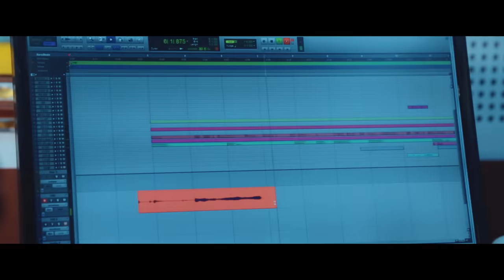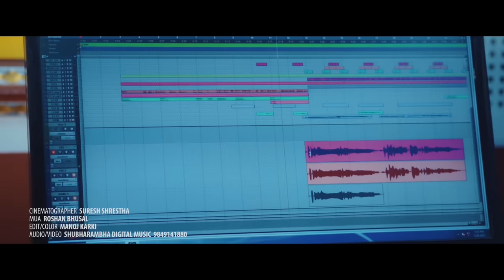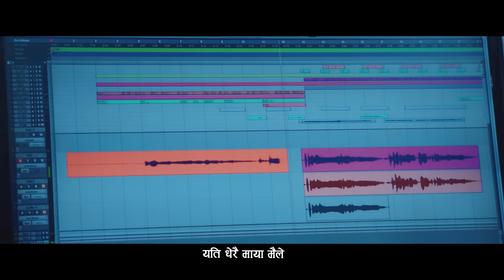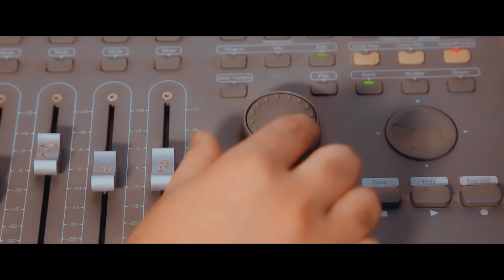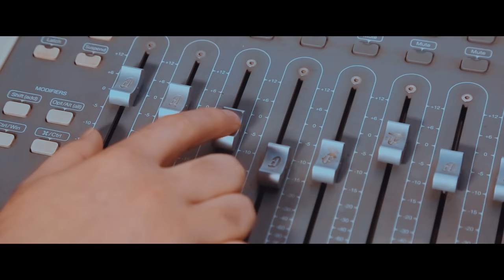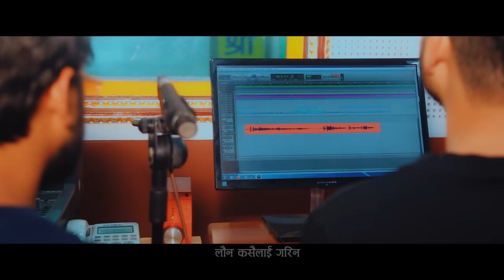समिक्षा अधिकारीको भाबिलेनि मेरै भाग्य लेख्दा कलम फेर्यो • Samikshya Adhikari Bhabileni Merai Bhagya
►©► Shubharambha Digital Music Pvt.Ltd
समिक्षा अधिकारीको भाबिलेनि मेरै भाग्य लेख्दा कलम फेर्यो • Samikshya Adhikari Bhabileni Merai Bhagya Lekhda Kalam Pheryo Feryo
Samikshya Adhikari • भाबिलेनि मेरै भाग्य लेख्दा कलम फेर्यो Bhabileni Merai Bhagya Lekhda Kalam Feryo

01. CRBT - 0851619 PRBT - 70282791
        भाबिलेनि मेरै भाग्य, लेख्दा कलम फेर्यो
02. CRBT - 0851620 PRBT - 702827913
        चोखो माया गर्दा, आज रुनु पर्ने भयो
03. CRBT - 0851621 PRBT - 70282795
        मान्छे स्वार्थि बन्दा रहिछन, ईज्जत लुटे पछी
04. CRBT - 0851622 PRBT - 70282797
       यति धेरै माया मैले, कसैलाई गरिन मैले कसैलाई गरिन

Audio Credits:-

♬ Song Name
Manchhe Swarthi Banda Raichhan
"मान्छे स्वार्थी बन्दा रैछन"

♬ Vocal:-
SAMIKSHYA ADHIKARI

♬ Lyrics:-
D.R SUJAN

♬ Arrange | Music:-
BINOD BAJURALI

♬ Recordist :-
SAMIT PARIYAR
SAGAR BAJURALI

♬ Vocal Edit
RAJENDRA BAJURALI

♬ Mix /Mastring
KHADAK BAJURALI

♬Studio
MALASHREE PVT.LTD

♬Audio/Video
SHUBHARAMBHA DIGITAL MUSIC

 Video Credits:-

🎬️ Cast:-
SAMIKSHYA ADHIKARI

♬Camera
SURESH SHRESTHA

♬Mua
ROSHAN  BHUSAL

♬Edit/Color/Gfx
MANOJ KARKI

♬  शब्द नेपाली :-
(यति धेरै माया मैले कसैलाई गरिन मैले कसैलाई गरिन )2
लौन कसैलाई गरिन
(तर पनि किन तिम्रो)2 (रोजाईमा परिन )2
यति धेरै माया मैले कसैलाई गरिन हजुर कसैलाई गरिन

(मान्छे स्वार्थि बन्दा रहिछन)२  (ईज्जत लुटे पछी)२
(कसलाई दोश दिनुर खै)2
(आफ्नै)2 भाग्य फुटेपछी
यति धेरै माया मैले कसैलाई गरिन कस्सम कसैलाई गरिन

(भाबिलेनि मेरै भाग्य)२ (लेख्दा कलम फेर्यो)२
(सबलाई सुखी संसार दियो)२
(दुख)२ पिरले मैलाई घेर्यो
यति धेरै माया मैले कसैलाई गरिन साच्चै कसैलाई गरिन

(चोखो माया गर्दा आज)२ (रुनु पर्ने भयो)२
(तिमीलाई पाउने आशमा मेरो)२
(आधा)२ जिवन त्यसै गयो

(Yati Dherai Maya Maile Kasailai Garin)2
Launa Kasailai Garin
(Tara Pani Kina Timro)2 (Rojaima Parina )2
Yati Dherai Maya Maile Kasailai Garin Hajur Kasailai Garin

Manche Swarthi Banda Raichhan)2 (Ijjat Lute Pachhi)2
(Kaslai Dosh Dinur Khoe)2
(Aaphnai) Bhagya Phute Pachhi
Yati Dherai Maya Maile Kasailai Garin Kassam Kasailai Garin

(Bhabileni Merai Bhagya)2 (Lekhda Kamal Pheryo)2
(Sablai Sukhi Sansar Diyo)2
(Dukha)2 (Pirle Mailai Gheryo)2
Yati Dherai Maya Maile Kasailai Garin Sachchai Kasailai Garin

(Chokho Maya Garda Aaja )2 (Runu Parne Bhayo)2
(Timilai Paune Aashma Mero)2
(Aadha )2 Jiban Tesai Gayo

►Audio/video       :    Shubharambha Digital Music Pvt. Ltd.
►Audio/Video Available Only On Shubharambha Digital Music Pvt. Ltd.
►All the Audio and Video rights of this Music Video is owned only by Shubharambha Digital Music Pvt. Ltd.